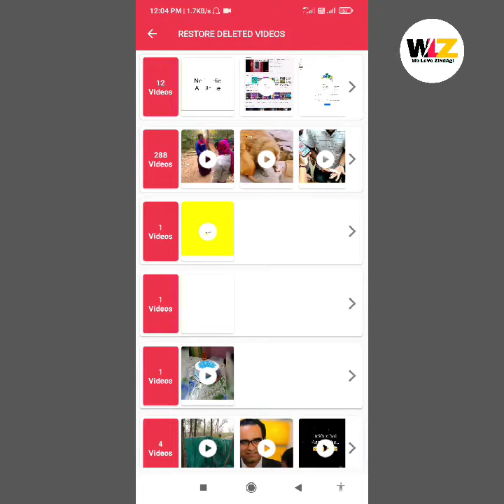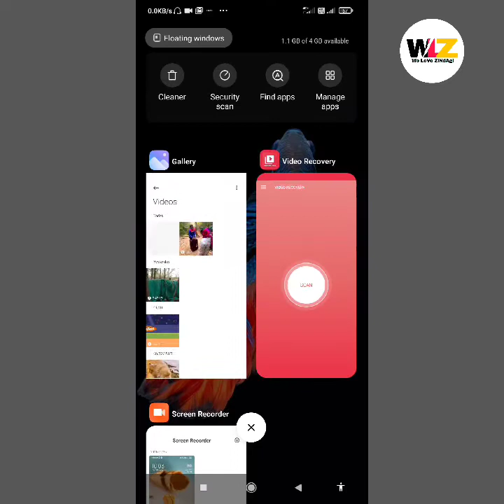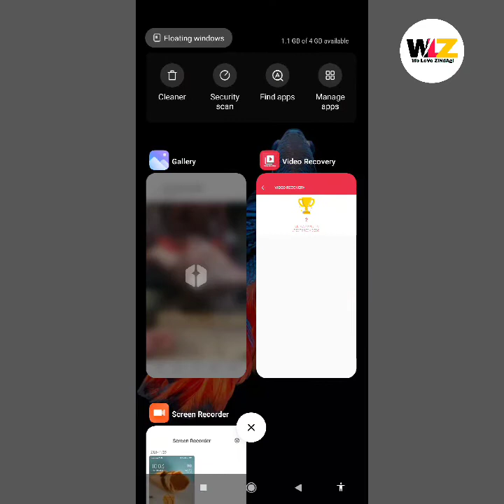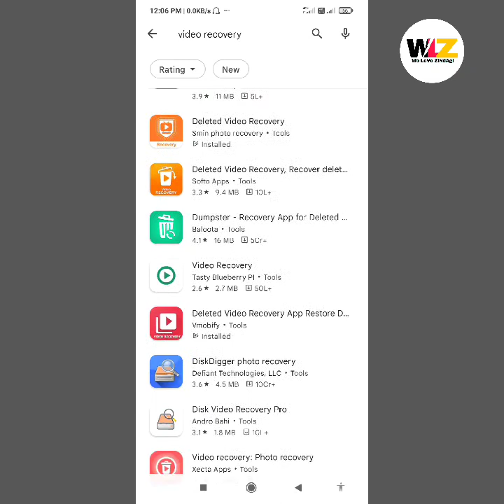How to Recover Deleted Videos from Android Phone || Deleted Videos Recovery || New Tricks 2022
deleted video recovery android
recover deleted videos from android
video recovery app for android
how to get deleted videos back on android
how to restore deleted videos from android
best video recovery app for android
delete video recovery
how to retrieve deleted videos from android
how to backup deleted videos
all delete video recovery app
android video recovery app
best recovery app for android